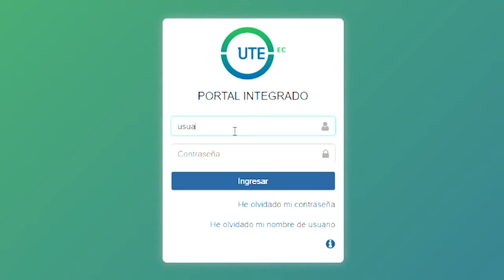UTE Informa I Proceso de matrículas UTE 2021